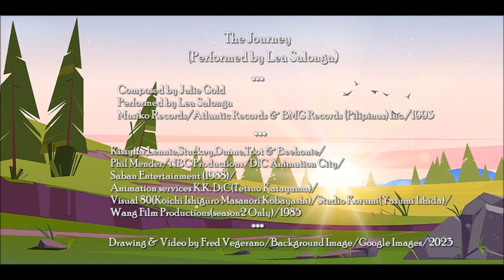Kissyfur:The Journey!(Performed by Lea Salonga)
On a beautiful morning, Beehonie looked up to the skies and saw the sun peeking over the Paddlecap County horizon, she felt herself sing a beautiful song titled "The Journey", as she thought of all her dear friends...Kissyfur,Lennie,Stuckey,Duane and Toot!

Part of the song goes like this:

"What a journey it has been
And the end is not in sight
But the stars are out tonight
And they're bound to guide my way

When they're shining on my life
I can see a better day
I won't let the darkness in

In this journey of life, sometimes it is difficult to keep going, but with the help and support of friends and family, we can reach the goal!

About the cartoon:
Kissyfur is an American animated children's television series which aired on NBC.
 It was produced by Jean Chalopin and Andy Heyward and created by Phil Mendez for DIC Animation City. The series was based on a half-hour NBC special called Kissyfur: Bear Roots and was followed by three more specials until its Saturday morning debut. The show ran for two seasons between 1986 and 1988.

The show follows the adventures of Gus and Kissyfur, a father and son bear who had joined the circus. One day, the circus train derails and the bears escape to a new life in the swamps of Paddlecab County, somewhere in the Southeastern United States. There, they protect the local swamp's inhabitants from the hungry, bumbling alligators Floyd and Jolene.
Kissyfur and his father use the skills they have acquired from the human world to create a boat tour business transporting other animals and their products down the river!

Lyrics:

"[Verse 1]

Half the world is sleeping
Half the world's awake
Half can hear their hearts beat
Half just hear them break
I am but a traveler, in most every way
Ask me what you want to know

[Chorus]

[Post-Chorus]

[Verse 2]

I have been to sorrow
I have been to bliss
Where I'll be tomorrow
I can only guess
Through the darkest desert
Through the deepest snow
Forward always forward, I go

[Chorus]

[Post-Chorus]

[Bridge]

Forward, always forward
Onward, always up
Catching every drop of hope
In my empty cup

[Chorus]

[Post-Chorus]

[Outro]

The Journey/Composed by Julie Gold/Performed by Lea Salonga/Musiko Records/Atlantic Records & BMG Records (Pilipinas) Inc./1993
Kissyfur,Lennie,Stuckey,Duane,Toot & Beehonie/Phil Mendez/NBC Productions/DIC Animation City/Saban Entertainment (1988)/Animation services K.K. DiC（Tetsuo Katayama）/Visual 80（Koichi Ishiguro Masanori Kobayashi）/Studio Korumi（Yasumi Ishida）/Wang Film Productions（season2 Only）/1985